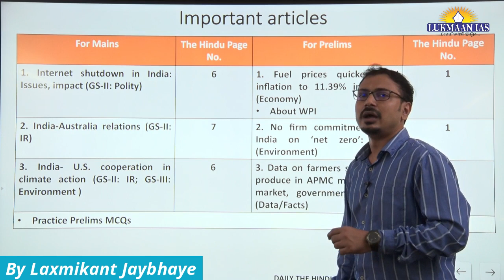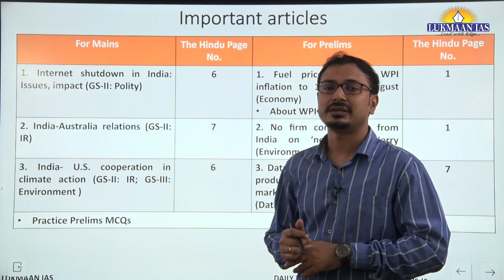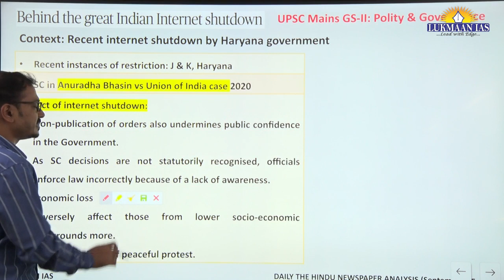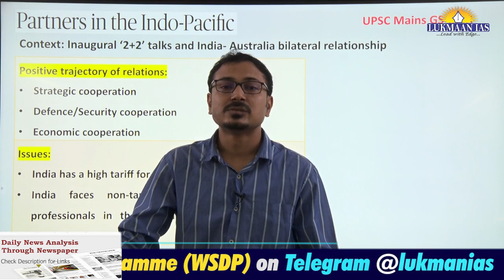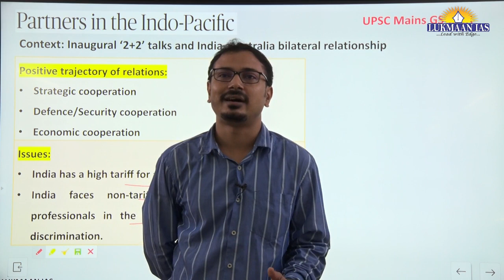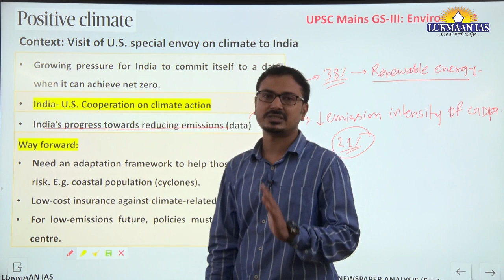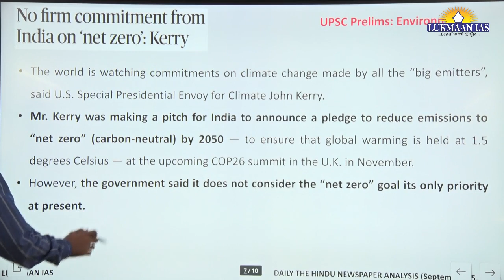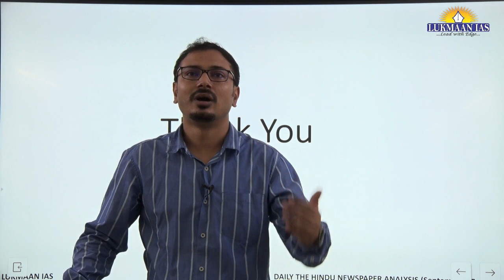The Hindu Newspaper Analysis | September 15, 2021 | By Laxmikant Jaybhaye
00:00 - Introduction
00:04:59 - Internet shutdown in India: Issues, impact
00:14:40 - India-Australia relations
00:22:10 - India- U.S. cooperation in climate action
00:27:56 - Fuel prices quicken WPI inflation to 11.39% in August
00:31:13 - No firm commitment from India on ‘net zero’: Kerry
00:31:38 - Data on farmers selling their produce in APMC mandis, open market, government agencies.(Data/Facts)

👉Daily Daily MCQs: shorturl.at/cxyH2
👉WSDP: shorturl.at/rIY57
👉The Hindu Newspaper Analysis: shorturl.at/wAFQ7
👉Daily Current Affairs: shorturl.at/aeBJP
👉Newspaper Editorial: shorturl.at/mFQW4
👉Yojana Series: shorturl.at/alwE4
👉UPSC PYQs Discussion: shorturl.at/bvATW
👉Toppers' Talk: shorturl.at/kxS23
👉Toppers' Copy: shorturl.at/hzJLM

1. Daily Current Affairs-A News bulletin.
2. WSDP (Writing Skill Development Program): Link for important articles, important quotes of the day, GS/ESSAY/ETHICS MAINS-BASED questions for daily writing practice COMPILED from newspapers/blogs/websites/online news media like the Print, the Quint, and The Wire.
3. Daily Writing Practice: Every day one question for GS, Ethics and Optional Subjects and their model answers.
4. S Ansari and the Lukmaan Team guiding on how to write good answers?
5. Detail analysis of civil services examination based on last five years reports of the UPSC.
6. A separate forum for debate of optional subjects-how to opt for the optional subjects?
7. PT MCQ and their answers & explanations
8. Weekly Current Affairs
9. ED (Editorial Discussion) CLASSES NOTES-the best substitute for current developments
10. Miscellaneous type of information/reports like the Economic Survey, etc.